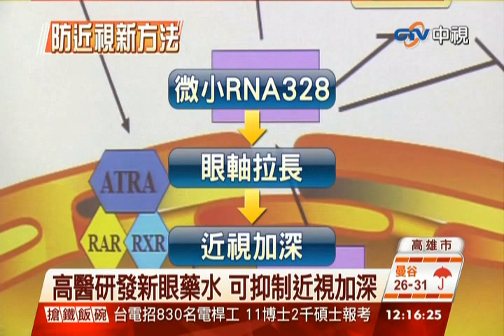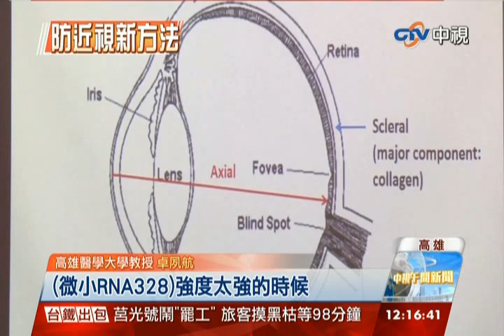中視新聞》高醫團隊研發新眼藥水 可抑制近視加深